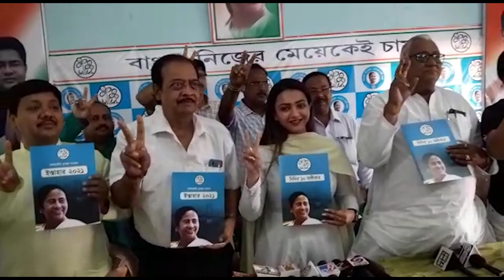Koushani Mukherjee throw challenge against Mukul Roy | চ্যালেঞ্জ ছুঁড়তে ডরাচ্ছেন না কৌশানি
Kaushani Mukherjee has become the Trinamool candidate from Krishnanagar. Mukul Roy from BJP is there against him. Mukulara is an experienced person in politics. This time Kaushani Mukherjee challenged him.

কৃষ্ণনগর থেকে তৃণমূল প্রার্থী হয়েছেন কৌশানি মুখোপাধ্যায়। ইতিমধ্যেই তিনি সেখানে জোরকদমে শুরু করে দিয়েছেন তাঁর প্রচার। সেই সঙ্গেই মানুষের মনও যে জয় করে নিয়েছেন কৌশানী। রাস্তায় রাস্তায় ঘুরে প্রচার করছেন তিনি। আর সেখানেই তাঁর বিপরীতে বিজেপি থেকে প্রার্থী হয়েছেন মুকুল রায়। রাজনীতিতে মুকুল রায় একজন অভিজ্ঞ বলাই যায়। তাঁকেই এবার চ্যালেঞ্জ ছুড়ে দিলেন কৌশানি মুখোপাধ্যায়।